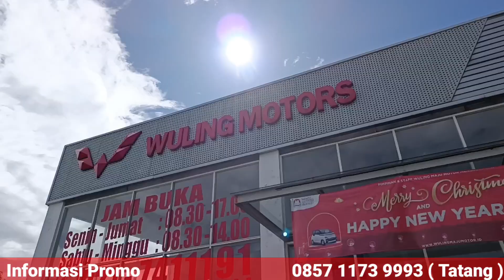WULING NIK 2022 DIJUAL SEHARGA BEKAS !! DISKON SADIS, TDP SUPER MURAH, UNIT TERBATAS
Saat tepat beli Wuling, NIK 2022 dikasih diskon super gede, promo DP murah, dan angsuran super murah, cepetan unit terbatas

Tatang

Lokasi
WULING CIPUTAT MAJU MOTOR